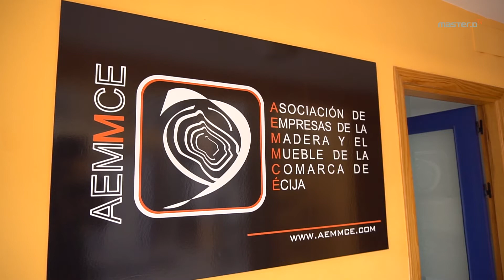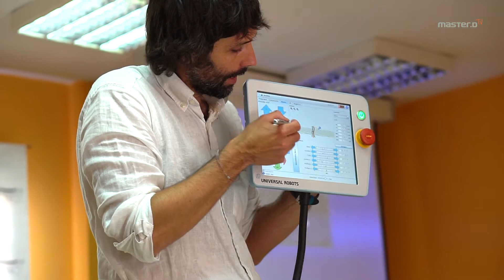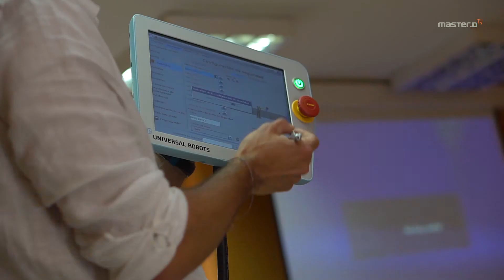Acuerdo de colaboración entre AEMMCE y MasterD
El Instituto Tecnológico de MasterD y la Asociación de Empresas de la Madera y el Mueble de la Comarca de Écija (AEMMCE) acaban de sellar un acuerdo de colaboración por el cual se verán beneficiados tanto los alumnos de MasterD como los trabajadores asociados a AEMMCE.

Este acuerdo partió de las necesidades de formación tecnológica de los trabajadores en las empresas asociadas a AEMMCE.
Esta necesidad no es algo aislado ya que cada vez más las empresas están buscando alianzas con el Instituto Tecnológico de MasterD.

Una formación flexible que permita que trabajadores en activo puedan reciclarse y adaptarse a los avances tecnológicos es vital para el crecimiento de las empresas y la rentabilidad de las mismas.

Mantenimiento y automatización Industrial o robótica colaborativa son unas de las necesidades más demandadas por dichas empresas para el reciclaje de sus trabajadores para poder avanzar en sus procesos productivos e ir en la línea de la Industria 4.0.

Además de las ventajas que tendrán en las formaciones del Instituto tecnológico de MasterD, los trabajadores asociados a AEMMCE podrán asistir a Talleres prácticos que realizaremos en dicha asociación.

Prácticas formativas o visitas a empresas de AEMMCE o técnicos formados en ITMD para cubrir vacantes en las dichas empresas son otros de los puntos importantes están dentro de la colaboración entre ambas entidades.

Instituto tecnológico de MasterD, abriendo nuevos caminos de colaboración pensando siempre en la especialización y cualificación de nuestros alumnos.

DVD016965